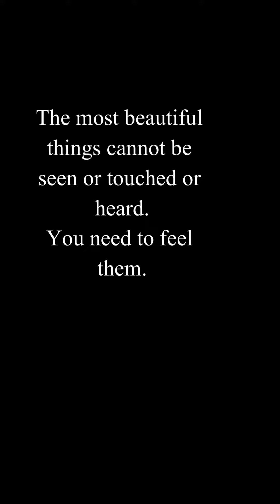The Toughest Motivational Quotes To Get You Out of A Slump - Motivational Speech Quotes